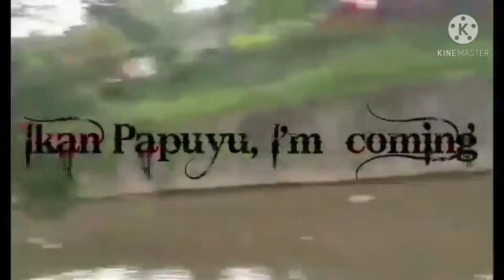mancing ikan dapat banyak,selain ikan benda ini pun saya dapatkan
mancing dapat banyak kejadian lucu di saat mancing  jaring ikan papuyu
kaleng TIGER pun ikut bersama ikan,,, sampai sakit perut saya tertawa
d spot ini tepatnya d belakang stadiun bola memang sarangnya ikan bermacam-macam ikan